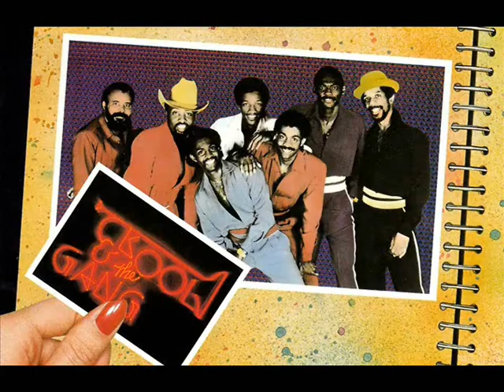Kool & The Gang "Jungle Boogie" (Concert/Live) 1985